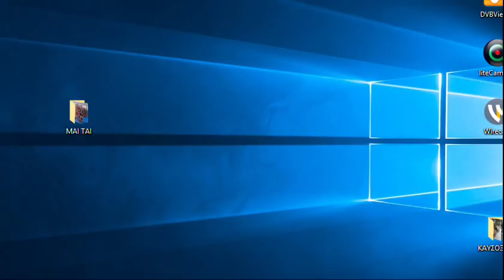Στ. Κοντονής: Δεν αλλάξαμε τίποτε από το νομοθετικό πλαίσιο του 1989